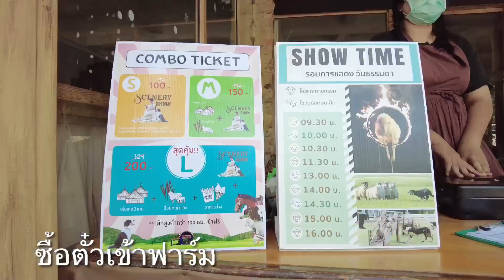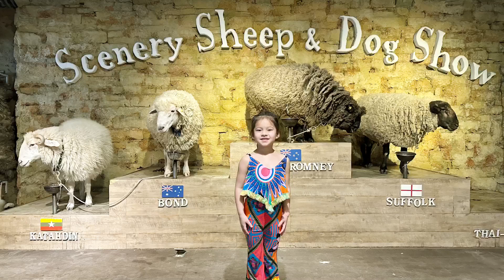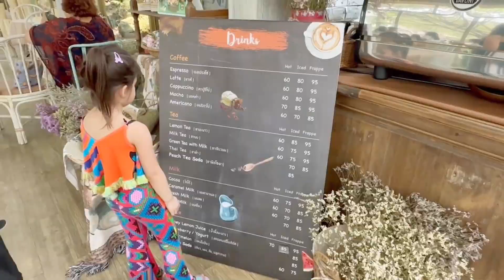เที่ยวสวนผึ้ง ราชบุรี The Scenery Vintage Farm ดูหมาไล่แกะ | Suan Phueng Ratchaburi Thailand